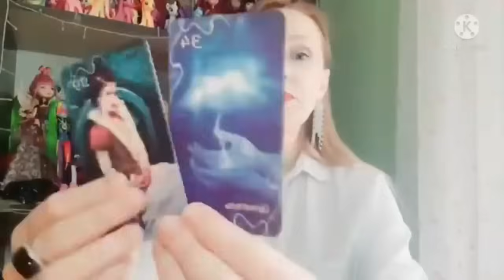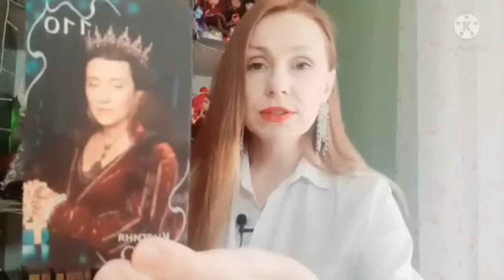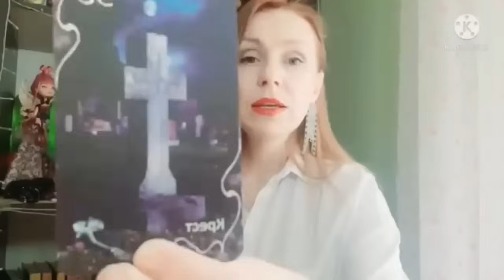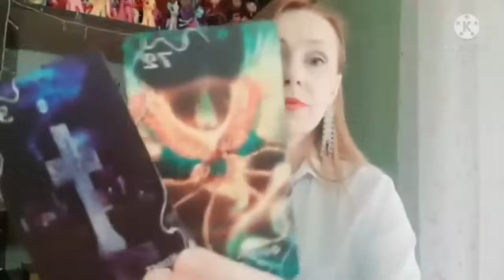ИРОНИЯ СУДЬБЫ. НА ЧТО ОН РАССЧИТЫВАЛ?